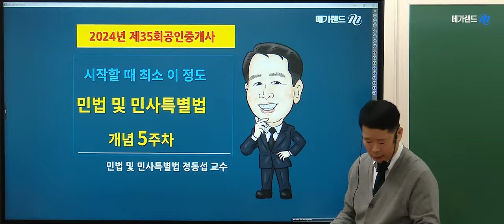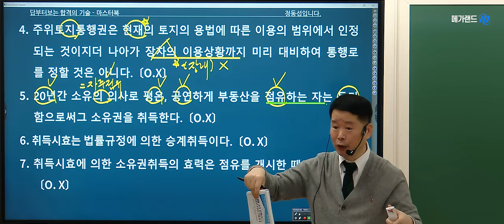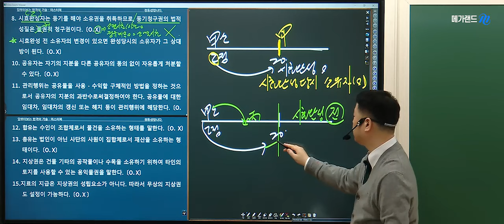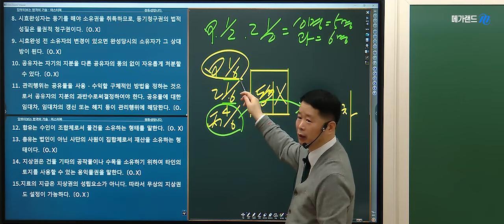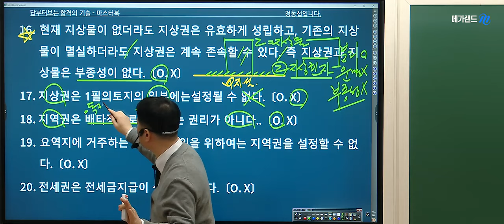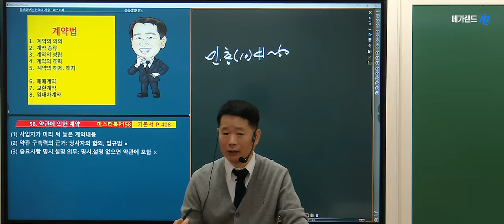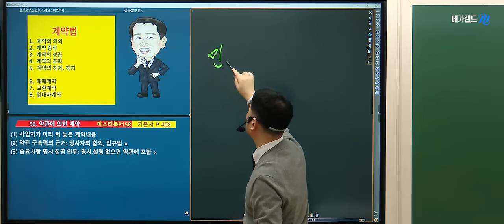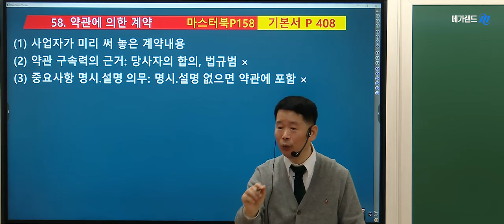[공인중개사학원 김포중앙] 민법 마스터! 정동섭교수님 기초이론 [계약법 서설]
민법 마스터! 민법도사 정동섭 교수님의 기초이론과정 [계약법 서설] 강의 영상 입니다!

▶ 민법마스터! ★민법도사★ 정동섭교수님의 11~12월 강의는

김포중앙 네이버 카페 주소 마스터! 민법도사 정동섭 교수님의 기초이론과정 5주차 [계약법 서설] 강의 영상 입니다!